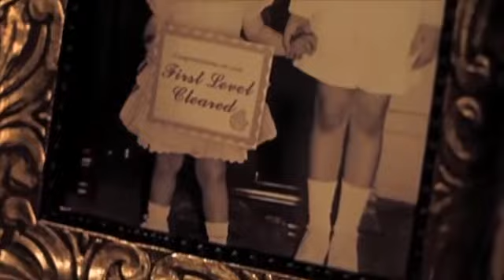Will You Play?